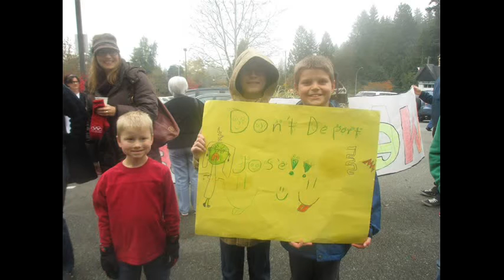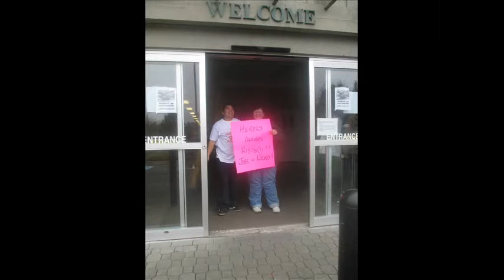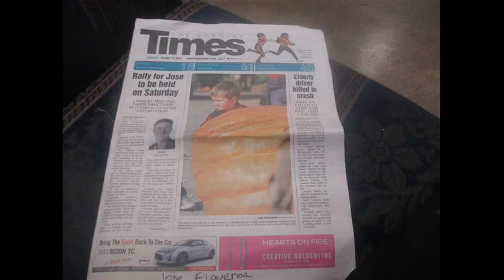WGLC Rally Part 2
This is the footage of the rally at Walnut Grove Lutheran Church on October 19, 2013.

Thank you to all the supporters for joining the event.